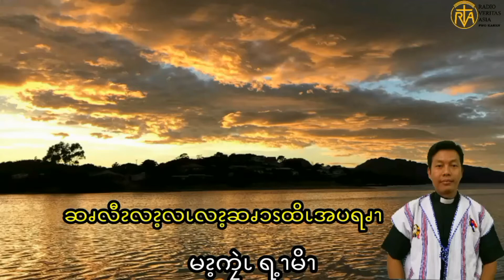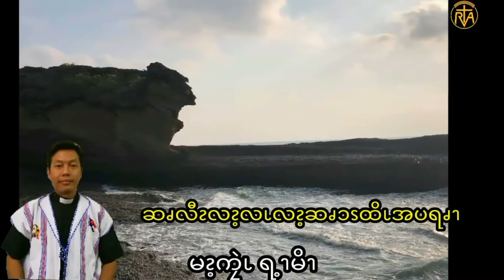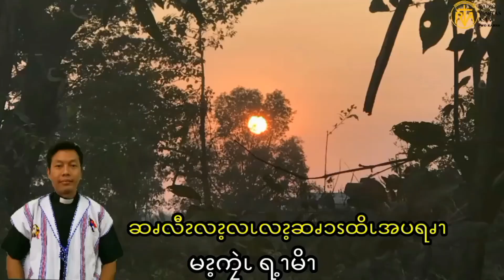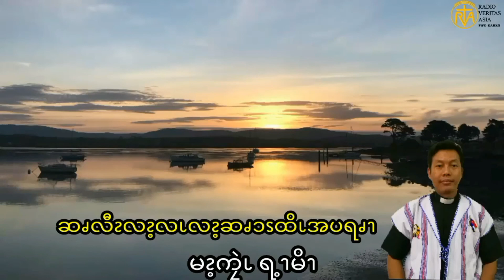Gospel Reflection for 24th Sunday in Ordinary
၂၄ ကြိမ်မြောက်သာမန်တနင်္ဂနွေနေ့အတွက် ဧဝံဂေလိကျမ်းစာထောက်ရှုချက်